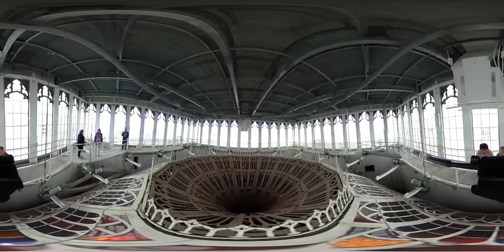Louisiana's Old State Capitol from Catwalk Above the Stained Glass Rotunda